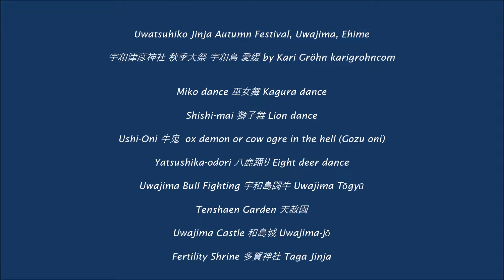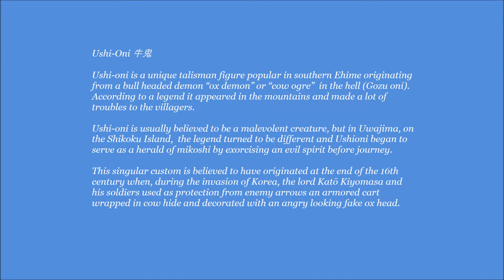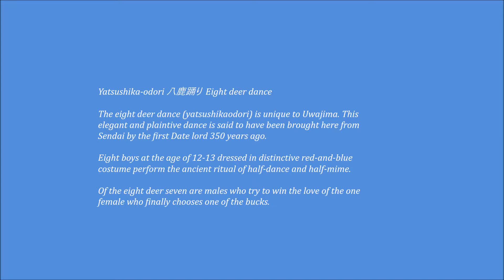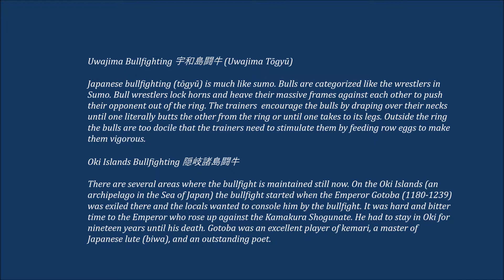Uwatsuhiko Jinja Autumn Festival Uwajima Ehime宇和津彦神社 秋季大祭 宇和島 愛媛 by Kari Gröhn karigrohncom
Uwatsuhiko Jinja Autumn Festival, Uwajima, Ehime 宇和津彦神社 秋季大祭 宇和島 愛媛 by Kari Gröhn karigrohncom, Miko dance 巫女舞 Kagura dance, Shishi-mai 獅子舞 Lion dance, Ushi-Oni 牛鬼 ox demon or cow ogre in the hell (Gozu oni), Yatsushika-odori 八鹿踊りEight deer dance, Uwajima Bull Fighting 宇和島闘牛Uwajima Tōgyū, Tenshaen Garden 天赦園, Uwajima Castle 和島城 Uwajima-jō, Fertility Shrine 多賀神社 Taga Jinja

Ushi-Oni 牛鬼 is a unique talisman figure popular in southern Ehime originating from a bull headed demon “ox demon” or “cow ogre”  in the hell (Gozu oni). According to a legend it appeared in the mountains and made a lot of troubles to the villagers.

Ushi-oni is usually believed to be a malevolent creature, but in Uwajima, on the Shikoku Island,  the legend turned to be different and Ushioni began to serve as a herald of mikoshi by exorcising an evil spirit before journey.

This singular custom is believed to have originated at the end of the 16th century when, during the invasion of Korea, the lord Katō Kiyomasa and his soldiers used as protection from enemy arrows an armored cart wrapped in cow hide and decorated with an angry looking fake ox head.

Yatsushika-odori 八鹿踊りThe eight deer dance (yatsushikaodori) is unique to Uwajima. This elegant and plaintive dance is said to have been brought here from Sendai by the first Date lord 350 years ago.

Eight boys at the age of 12-13 dressed in distinctive red-and-blue costume perform the ancient ritual of half-dance and half-mime. Of the eight deer seven are males who try to win the love of the one female who finally chooses one of the bucks.

Uwajima Bullfighting 宇和島闘牛 (Uwajima Tōgyū) Japanese bullfighting (tōgyū) is much like sumo. Bulls are categorized like the wrestlers in Sumo. Bull wrestlers lock horns and heave their massive frames against each other to push their opponent out of the ring. The trainers  encourage the bulls by draping over their necks until one literally butts the other from the ring or until one takes to its legs. Outside the ring the bulls are too docile that the trainers need to stimulate them by feeding row eggs to make them vigorous.

Oki Islands Bullfighting 隠岐諸島闘牛There are several areas where the bullfight is maintained still now. On the Oki Islands (an archipelago in the Sea of Japan) the bullfight started when the Emperor Gotoba (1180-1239) was exiled there and the locals wanted to console him by the bullfight. It was hard and bitter time to the Emperor who rose up against the Kamakura Shogunate. He had to stay in Oki for nineteen years until his death. Gotoba was an excellent player of kemari, a master of Japanese lute (biwa), and an outstanding poet.